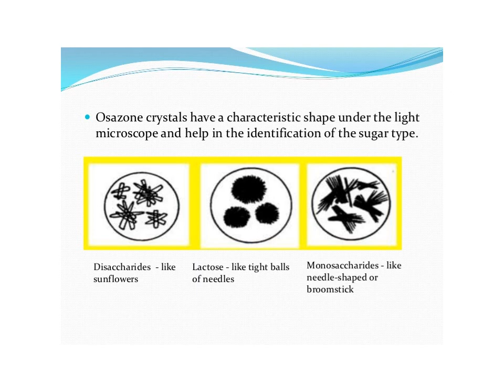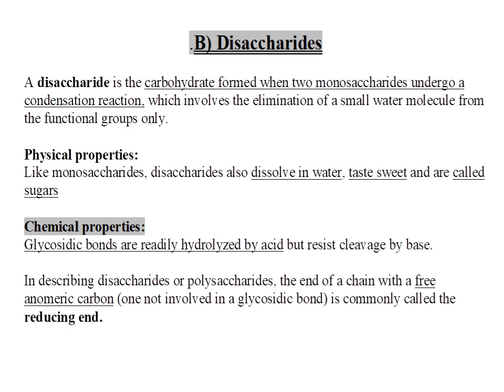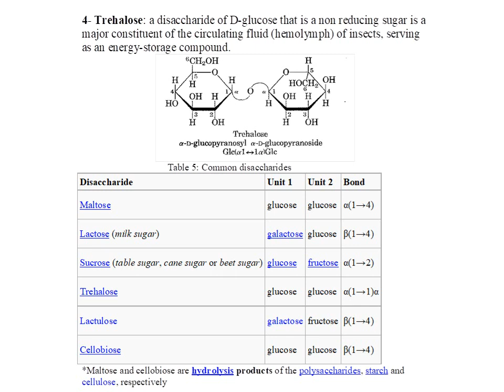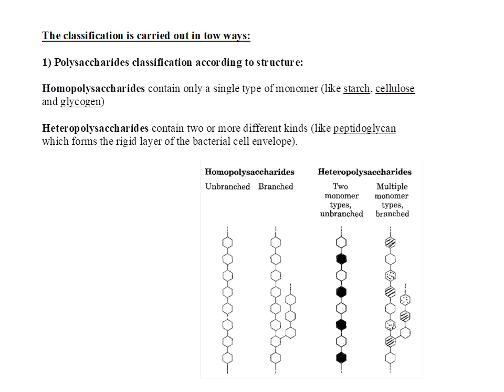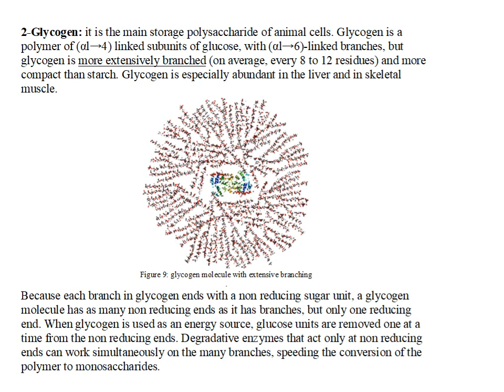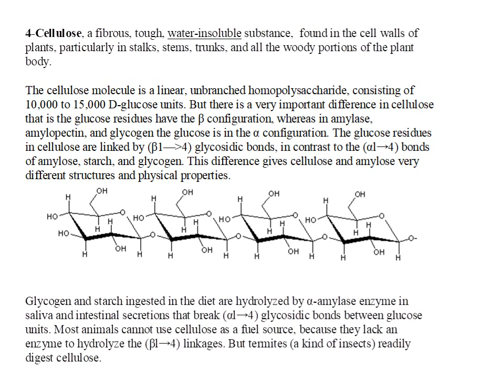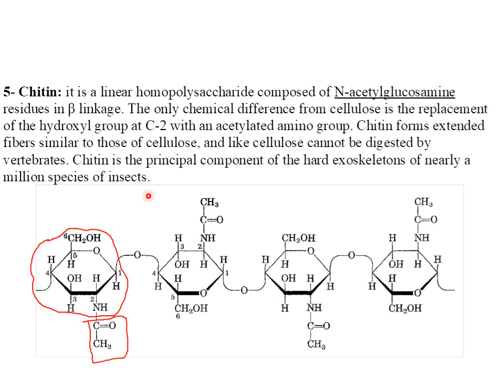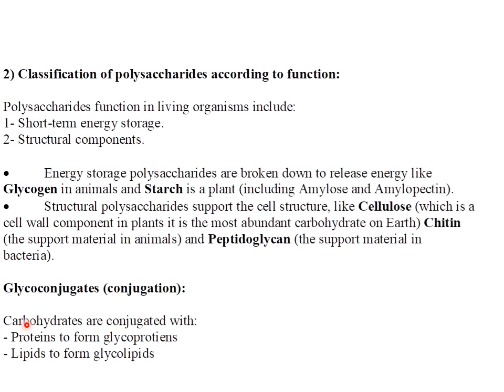BC lec 6